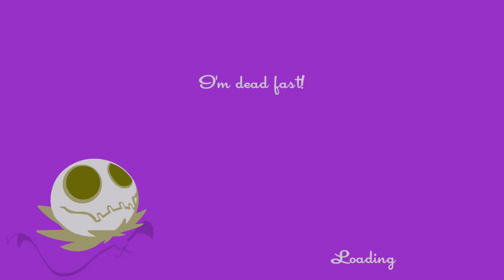The Swiftest of Peaks | Speedrunners League S1E7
We play Speedrunners.